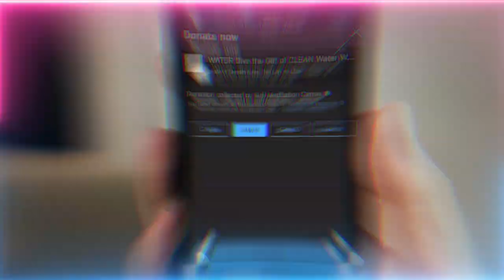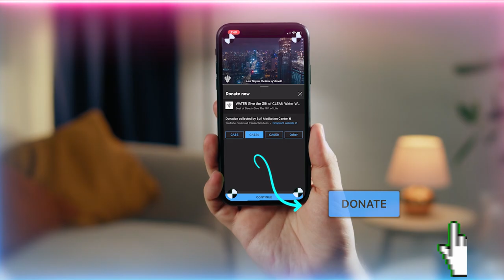Zaynab's Legacy - The Unbreakable Spirit - Empowering Women Today | Sufi Meditation Center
Hazrat Zaynab bint Ali (as) Legacy - Lessons of Bravery, Resilience, Faith and Fortitude.

Video Chapters :
00:00 Realities of Jumadal Awwal from Shamsul 'Arifeen
01:26 Realities of the immense soul of Sitna Zainab (as)  in this month
05:52 Their souls suffered to bring and preserve the Islam we have today, don't take it lightly
08:42 love for them on these holy nights grants us with their support and gaze

Recorded : 20221124